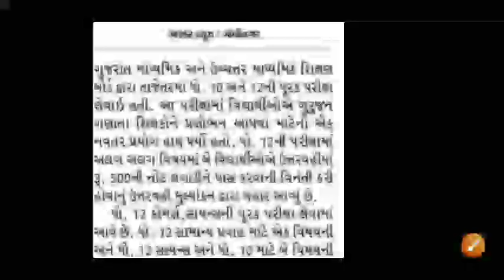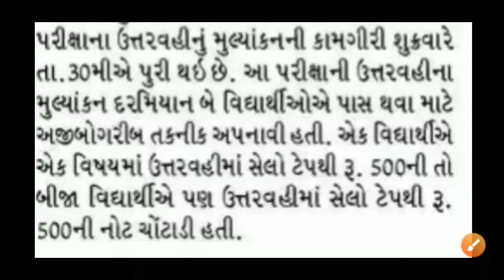dhoran 10 purak pariksha Result 2022 || purak pariksha july 2022 | Std 10 purak pariksha result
✨C.R. Education ✨